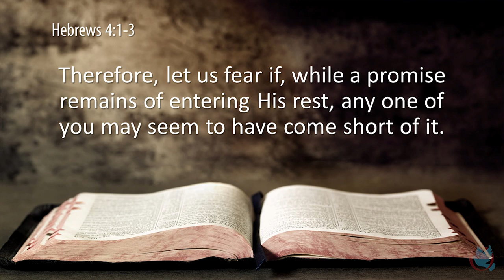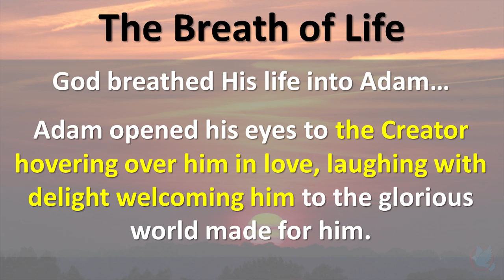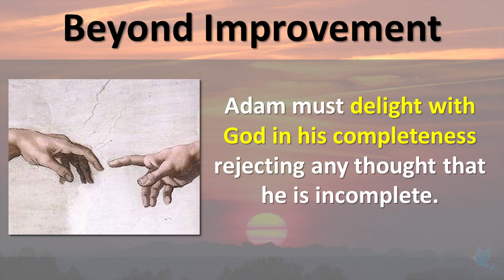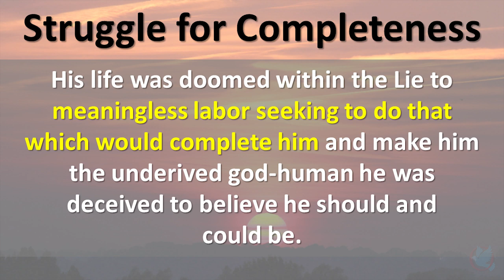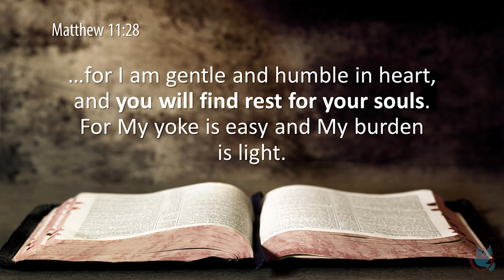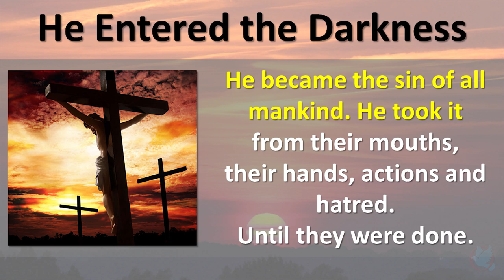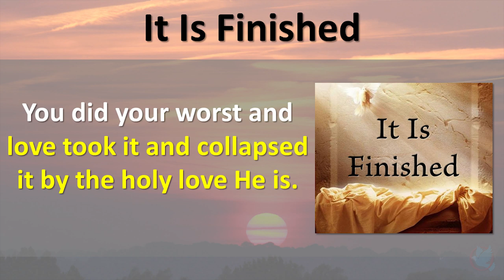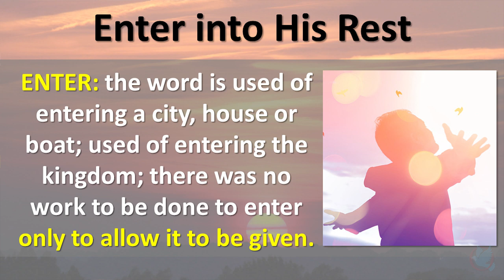WEBINAR 306 - Rest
This video was originally broadcast on August 20, 2019 Join Malcolm every Tuesday at 7pm for a new video.